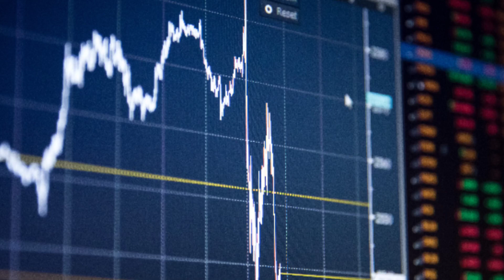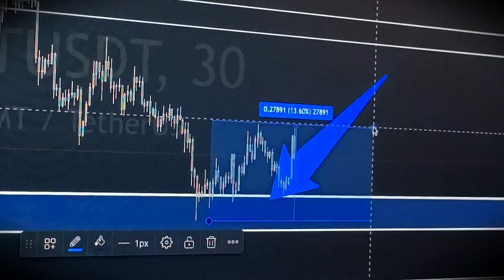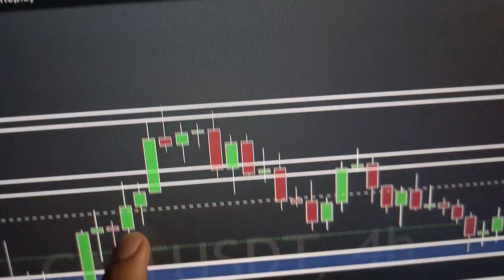StepN (Gmt) coin price update | 42% Profit From Gmt coin 🤑 | Gmt coin news today | Gmt crypto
GMT coin price prediction 2022
 GMT coin news today
 GMT coin update Hindi
 GMT coin update in Tamil
 GMT update live
 GMT news in Hindi
 GMT news in Tamil
 GMT coin news in Hindi
 GMT coin news in Tamil
 GMT update live today
 GMT update live in Hindi live
 GMT nextmove
 GMT Crypto next move
 GMT Crypto next move in Hindi
 stepN coin news today
stepN coin price update
stepN coin price prediction 2022